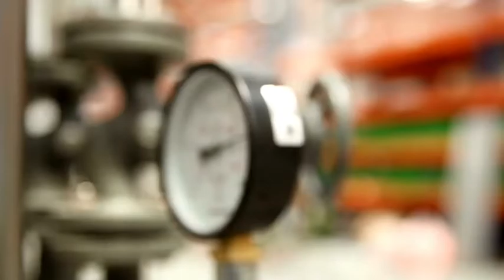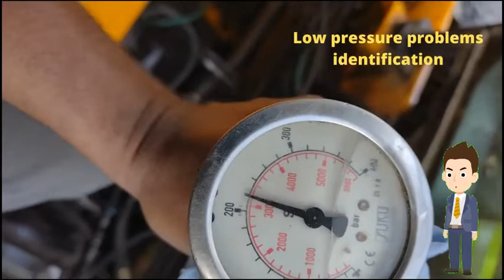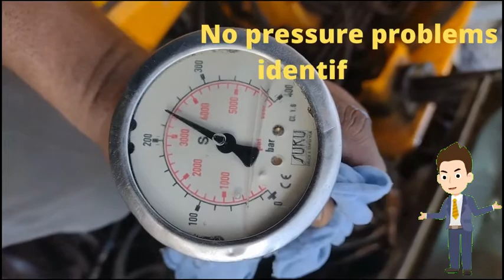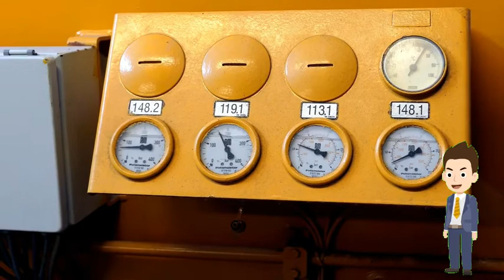Why needs pressure gauge in hydraulic system? | Why use pressure gauge?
what function does pressure gauge?
Functions of pressure gauge,
Pressure gauge in hydraulic system,
benefits of pressure gauge in hydraulic system,
Singinficance of pressure gauge in a hydraulic system,

Following are some videos & playlist links-

Dear friends,
 This channel is created for sharing various engineering knowledge,
based on Mechanical engineering, Mechanical maintenance, Industrial maintenance, Automobile engineering, Engines, plant engineering, lubrication engineering, hydraulics, pneumatics, heavy equipment, Earthmovers, marines, mines, etc.